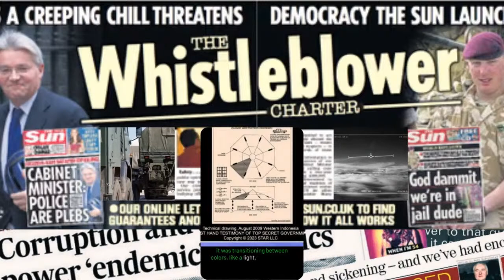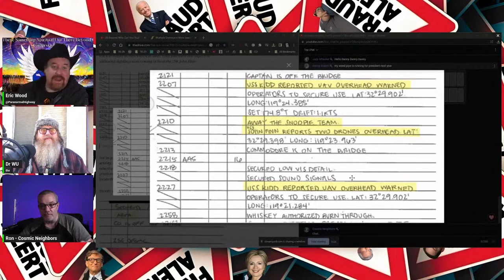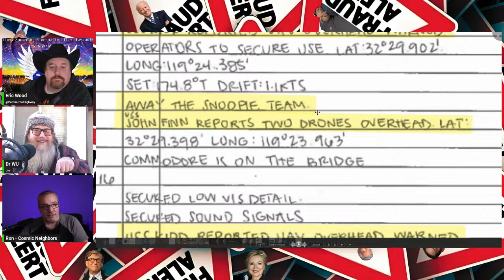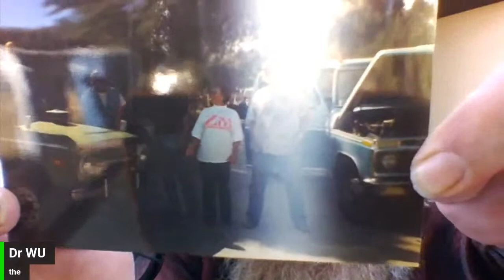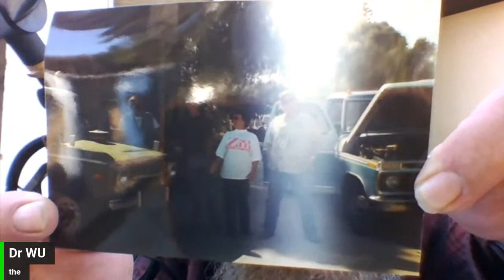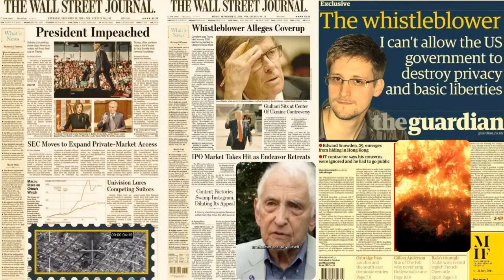Beware! Who Can You Trust Out There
Beware! Who Can You Trust Out There - Are you tired of falling victim to scams and dishonest individuals? In this eye-opening video, we delve into the world of trustworthiness and reveal the secrets to identifying who you can truly rely on. Discover the warning signs to watch out for, learn effective strategies to protect yourself, and gain the confidence to navigate through a sea of deception. Don't let yourself be fooled any longer - watch this video now and take control of your trust!

Credits!

00:00:00 Introduction
00:01:41 Ex-Marine Michael Herrera Saw a 300’ UFO on operation in Indonesia
00:08:19 Karine Jean-Pierre Asked Point Blank About Whistleblower Claiming Govt Has Had UFO Tech For Decades
00:12:59 WATCH Reporters Gang Up On Karine Jean-Pierre Over Hunter Biden Texts To Chinese Official
00:24:08 JUST IN All Hell Breaks Loose At FBI Whistleblower Hearing Between Jim Jordan And Wasserman Schultz
00:38:49 He Survived an Assassination Attempt While Jumping out of Airplane 😳
00:47:42 Military Chart
00:51:40 “It Can Be Weaponized” Jeremy Corbell & Bob Lazar Claim Element 115 is Dangerous
00:54:21 'Non-human biologics' recovered by US government, says UFO whistleblower David Grusch
01:02:15 Russel Brand is 100% correct on corruptions
01:05:04 Russell Brand & Joe Rogan Rip Into YouTube's Hilariously Absurd Policies
01:26:15 Daniel Ellsberg's message to whistleblowers